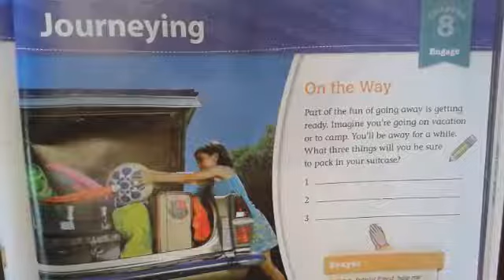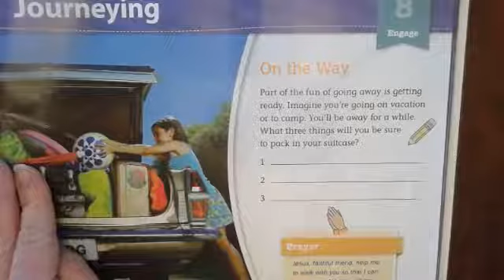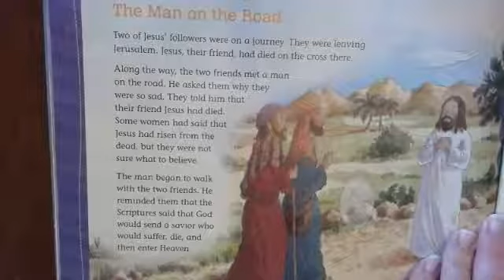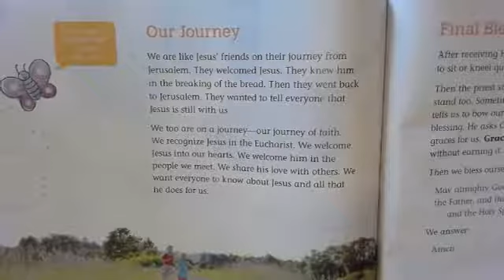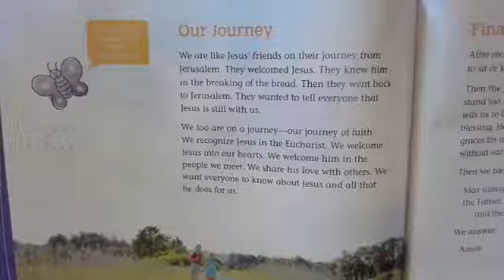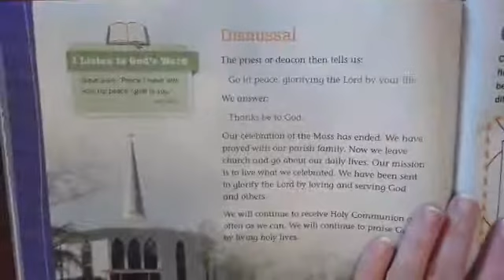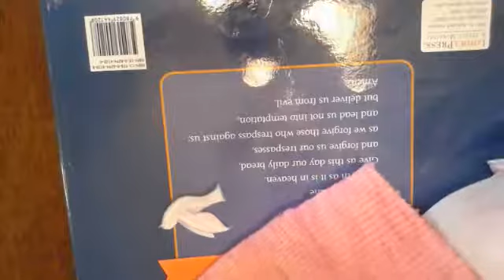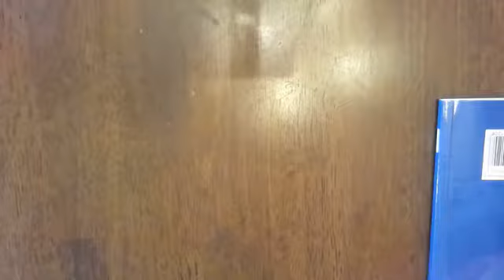Religion Ch 8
Students should watch this chapter FIRST, and then take a Flexi Quiz. I would encourage students to watch this 2-3 times before taking the quiz. The quiz will be counted for a grade.